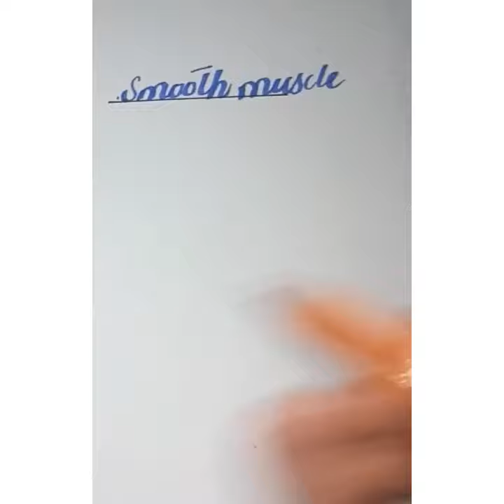Diagram of Smooth muscle//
How to draw the label diagram of short muscles //